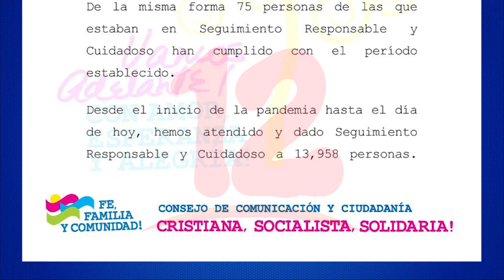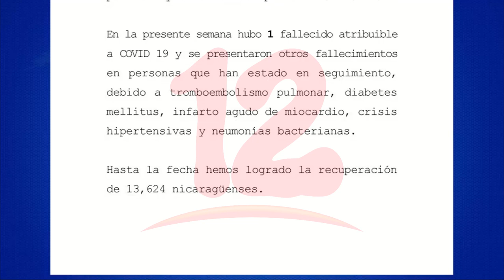MINSA reporta aumento de casos de covid-19, en la última semana contabiliza 109 contagios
Noticias12Nicaragua Curva de contagio de covid-19 aumenta en Nicaragua, Minsa contabiliza 109 casos en la última semana.